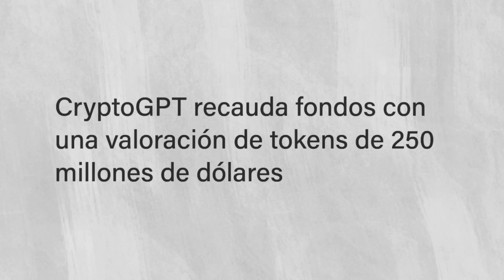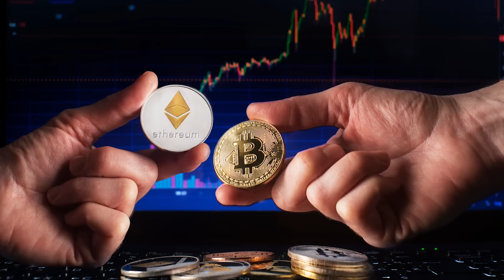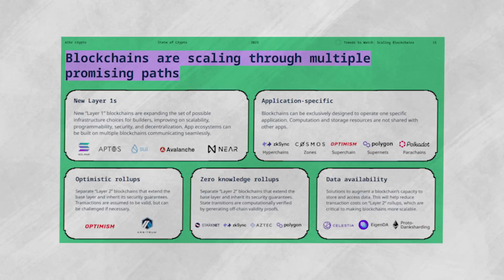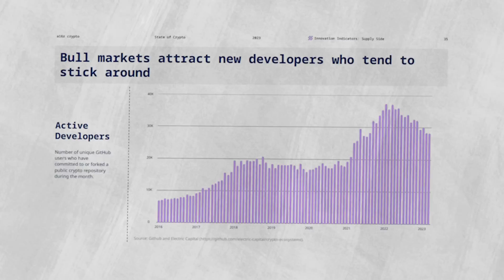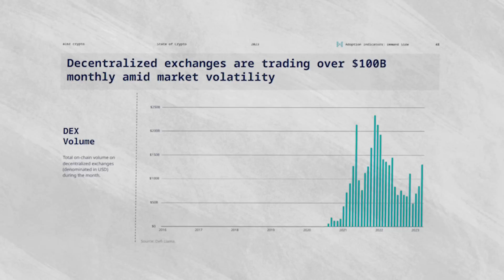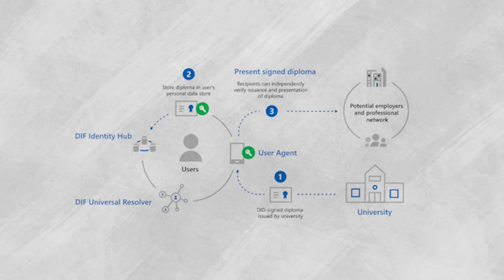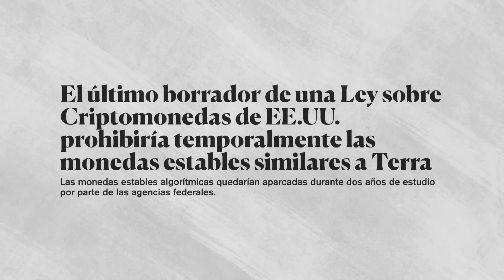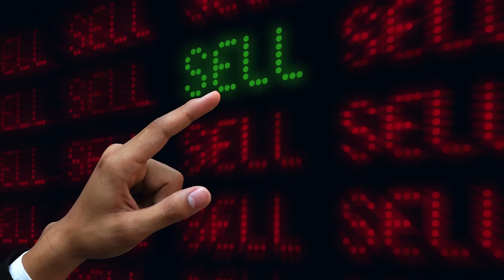Estado de las Criptomonedas 2023: ¡NECESITAS VER este informe!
📺 Videos Útiles 📺

⛓️ 🔗 Enlaces Útiles 🔗 ⛓️

00:00 Introducción
00:51 El estado de las criptomonedas
04:02 Ciclo de mercado, tendencias de las criptomonedas
09:01 Criptomonedas: métricas e indicadores
13:09 12 predicciones para las criptomonedas
18:00 ¿Qué significa esto para las criptomonedas?
21:59 Despedida